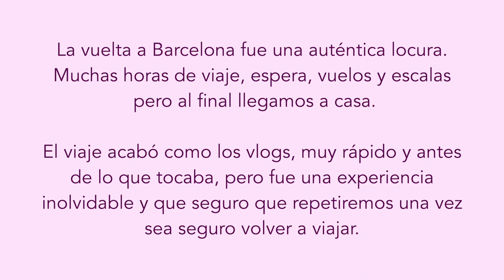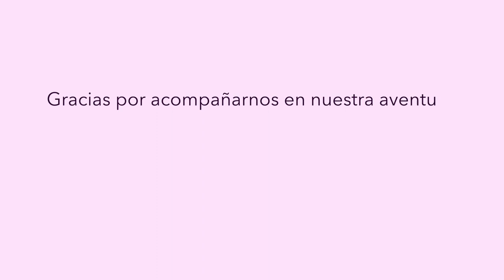Kanazawa, KYOTO + ¿No podemos volver a España? · JAPAN VLOGS #7 | Christine Hug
Links y más info aquí a bajo ⬇️
Un final abrupto e inesperado del viaje. Nos volvimos a casa antes, aunque tardamos dos días de viaje y muchas gestiones para conseguir subirnos a un avión y poder volver a Barcelona.

·Editado con Final Cut Pro X
·Grabado con: